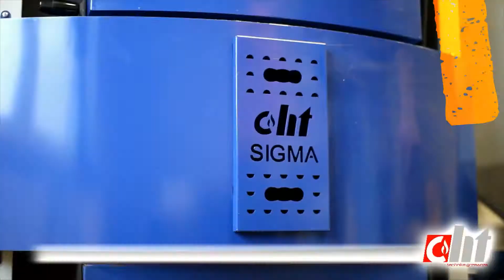Jak wygląda zgazowanie drewna w kotle c.o Sigma Cichewicz kotły c.o . Jak powstaje holzgas ?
Holzgas - z niemieckiego gaz drzewny to gaz palny powstający z procesu pirolizy drewna w kotle zgazowującym typ Sigma. Drewno może być tanim i ekologicznym źródłem ciepła - warunek ? Spalane w odpowiednim kotle ! Spalanie gazu drzewnego ma emisję niższą niż peletu - jest to najbardziej ekologiczny i najpopularniejszy sposób spalania drzewa w Europie od lat. W Polsce dopiero zdobywa popularność dzięki programowi Czyste Powietrze - bo kotły zgazowujące tanie nie są - ale za to ekologiczne i czyste. Więcej na